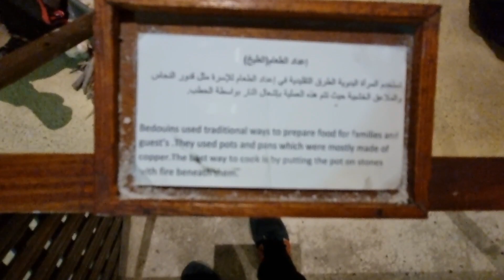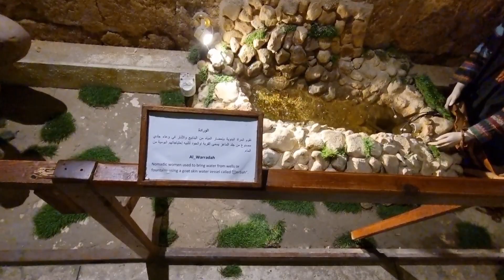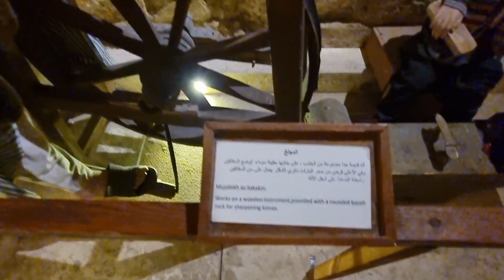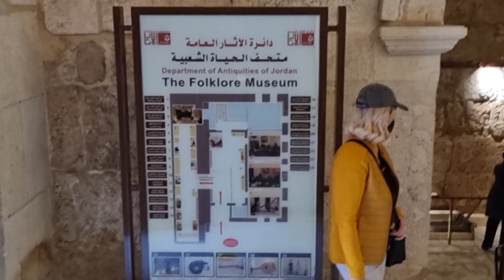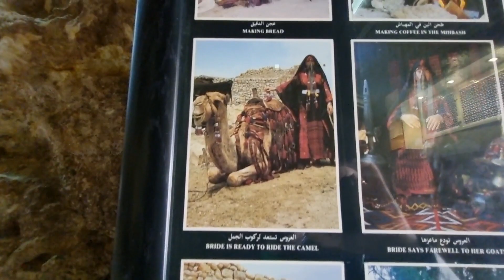Амман, Йорданія. Римський театр. / Amman, Jordan 🇯🇴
Амман, Йорданія. Римський театр. Amman, Jordan. January, 2022.